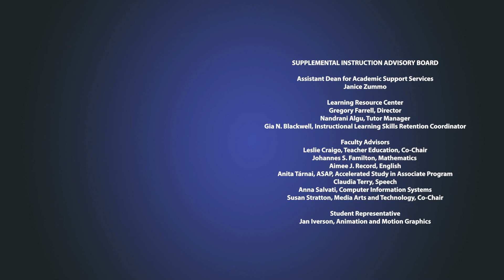What Does Student Success Look Like? Karrin WIlkes, Interim President, BMCC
Interim BMCC President Karrin Wilks discusses the growing body of evidence that shows the positive impact of Supplemental Instruction on student success college wide to improve student outcomes and reduce gaps in post secondary education..

TRANSCRIPT:
In order to view the transcript (only available via computer), click on the horizontal ellipsis (…) below the title of the video. Then select “Open Transcript.”

TRANSLATIONS:
For international captions (only available on computer devices):
1. Hover your mouse/cursor over the video
2. Press on the captions button (CC) on the bottom of the video.
3. Then, press on the settings button (which looks like a gear).
4. Select “Subtitles/CC.”
5. Then select “Auto-Translate”
6. Select your preferred language.